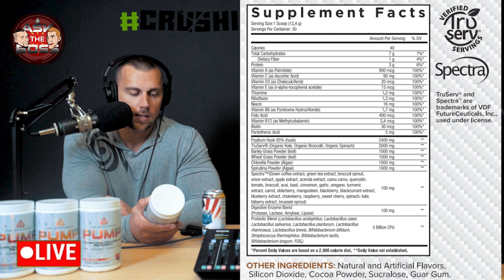ASK THE BOSS EP. 21 - New Greens Formula Release, Update On Launch Schedule + Much More!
Time Stamp:
17:37 - You didn’t show us the green’s nutrition
panel?!
25:02 - Have you heard of anyone breaking out
 because of creatine?
27:39 - How big are your arms flexed?
27:51 - What is the best product for
libido boost?
29:02 - What products stack well with liberty
ballz?
35:08 - Can you take bolic 24/7?
35:32 - Core apparel?
36:45 - Why don’t the supplements exist in Sweden?
37:26 - Did you watch ozark III yet?
37:53 - Do you guys have a multi specific to women?
38:23 - Release date for stabilize?
40:02 - Top 5 meals on the road?
40:51 - ARN athletes ever?
41:16 - What do you think of Chemix supp company?
42:01 - What is your most missed gym exercise
due to quarantine?
42:38 - What is your favorite in home exercise?
43:19 - First flavor of new core pro to try?
43:47 - Lowest carb and highest cardio?
45:47 - What is the benefit of the crush it tier
 program?
48:16 - biggest lesson you learned through the
 quarantine?
51:52 - Coffee creamer flavor?
53:19 - Did you find all your home gym equipment
at full price or discounted?
55:30 - Would you let lebron james be on the
core team?
55:49 - What is your dream car?
56:35 - Advice for training with minimal equipment?
57:37 - Does pre-exhaust training only apply to
leg day?
1:01:07 - What kind of mindset do you train
 with?
1:01:21 - Are you still working on the protein bar?
1:01:28 - I have $200 to spend...what do you
recommend? Weight loss for female.